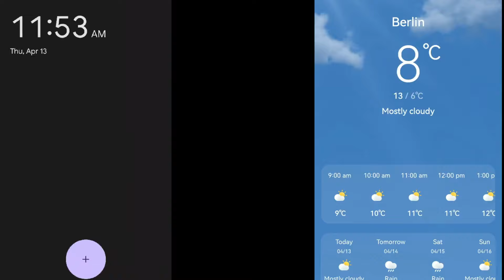Android 14 vs EMUI: Back arrow gesture animations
Android 14 brings new back arrow gesture and it looks good but EMUI 12 is still better in terms of fluidity.